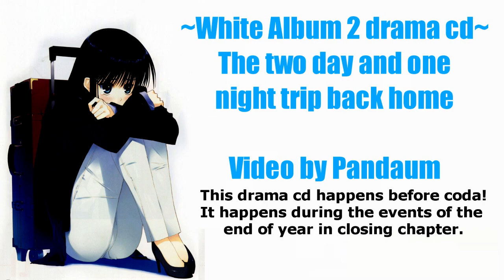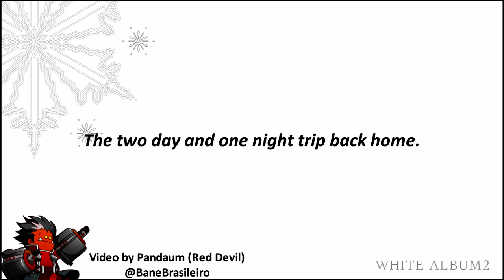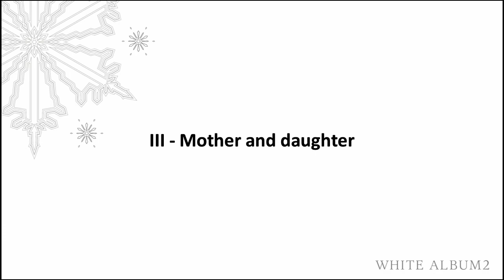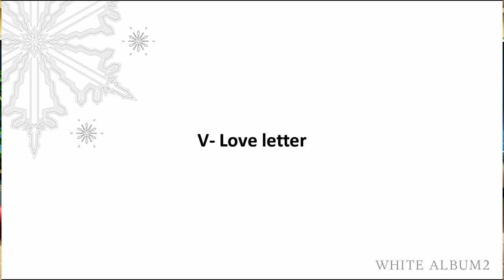White Album 2 - Kazusa Drama CD「一泊二日の凱旋」 (VN montage + translation)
Hello everyone! This is a project I worked for some time as a gift to all Kazusa fans and also thanks for all the views and kind comments.
I made this montage in visual novel style of the drama CD 「一泊二日の凱旋」'the two day and one night trip back home'
Keep in mind that this drama cd happens before coda for those who watched my Kazusa true end summary, it happens at the end of the year during closing chapter.